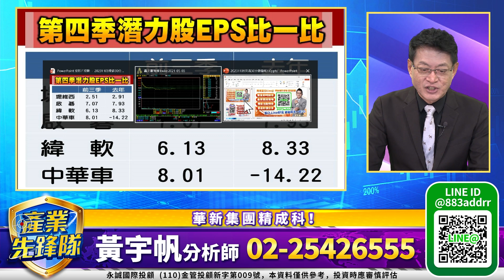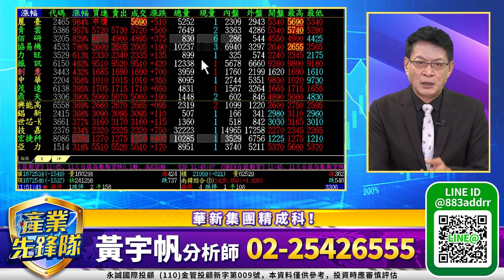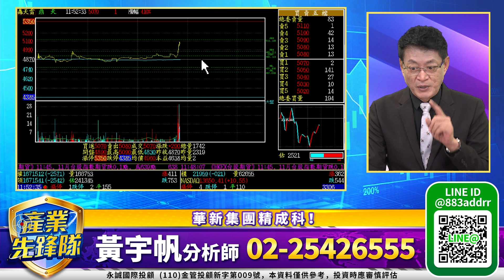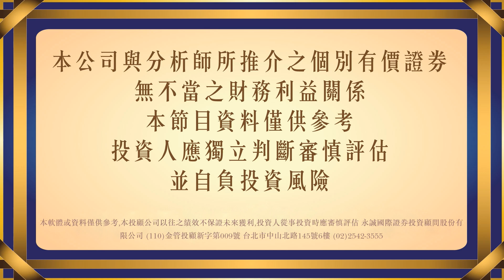台股震盪趨堅！！AI概念反彈有夠力嗎？！中小型績優股續攻！非電族群財報優異股！中華車！亞力！｜20231109｜黃宇帆 分析師｜產業先鋒隊